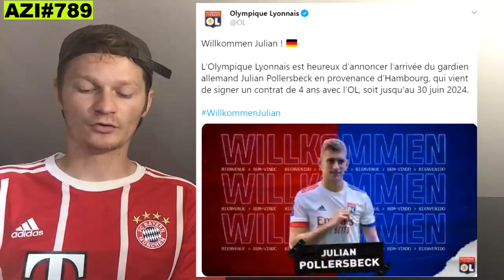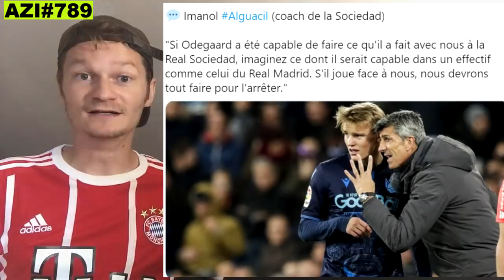APRES LE 8-2 LE BAYERN VEUT ENCORE JOUER UN SALE COUP AU BARCA, KOEMAN NE VA PAS AIMER .. AZI#789